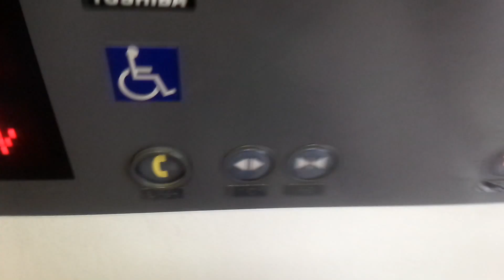ヤマダ電機テックランド八戸店のエレベーター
到着チャイム搭載
2方向だが、方向案内はなし